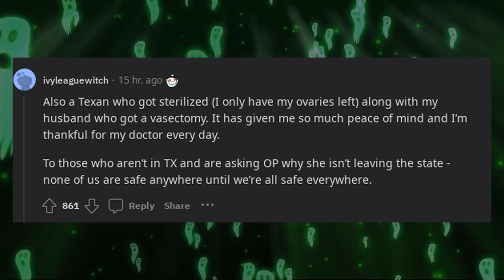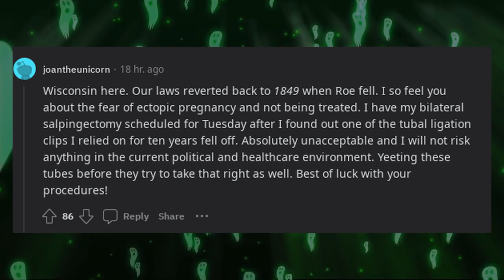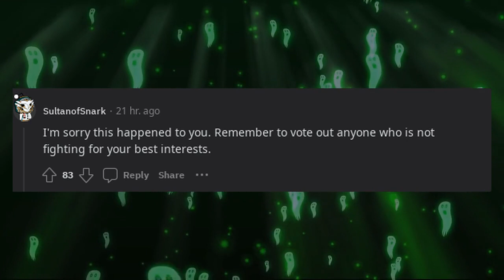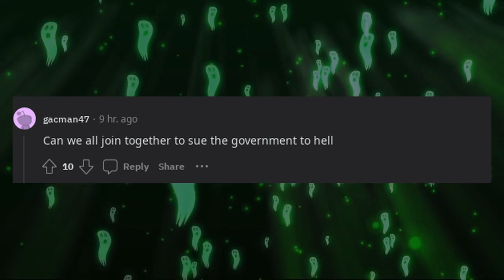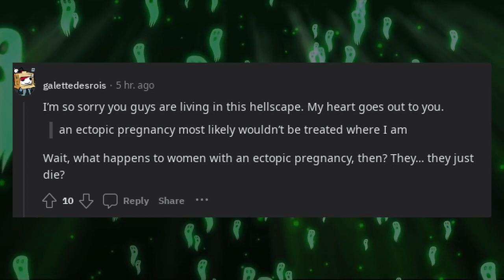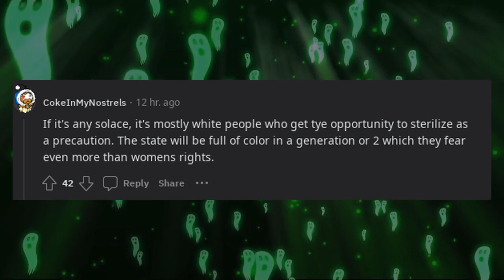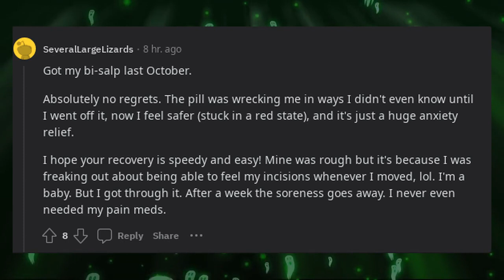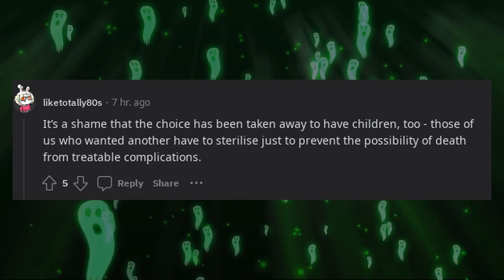Well. Texas did it. They pushed both me and my partner to become permanently sterilized